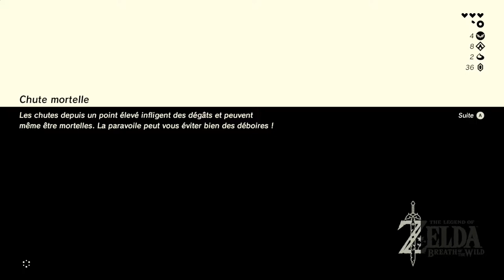Zelda: Breath of the Wild - Episode 4: Direction Elimith!